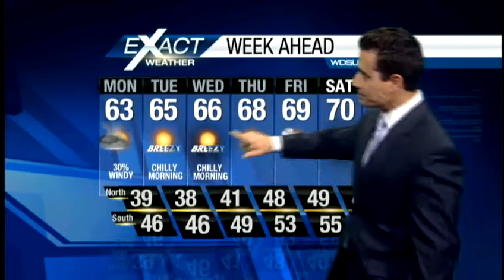Rain moves out and cold air moves in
Cold air will filter in behind a cold front as rain ends this afternoon